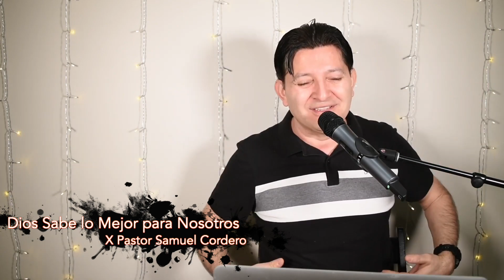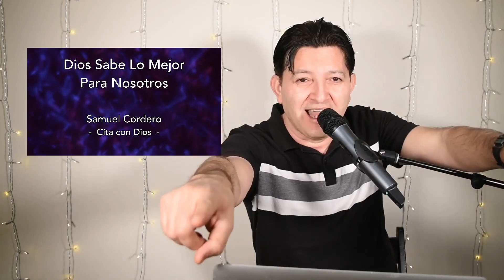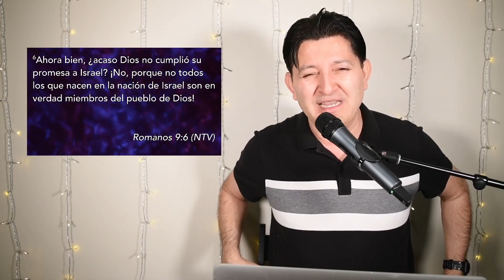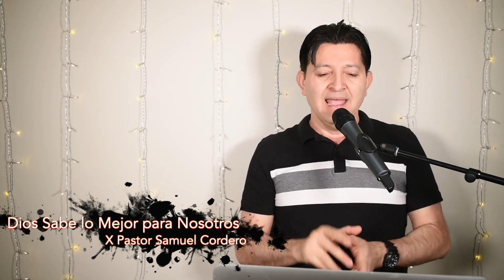Dios Sabe lo Mejor para Nosotros (Parte 1 de 3) x Pastor Samuel Cordero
Columna Vertebral del Cristiano